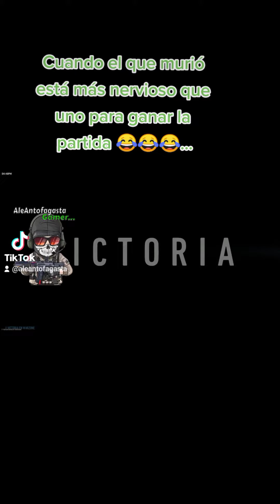Cuando el que murió está más nervioso que uno para ganar la partida 😂😂😂...